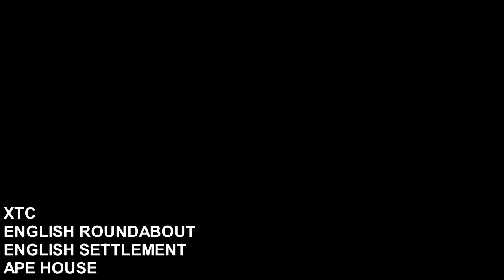XTC - English Roundabout (Center Cut L/R Isolation Mix)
This "center cut" mix of English Roundabout has a wonderful focus on dueling guitar parts and rim shot work. Colin's lead vocals come through as if he's down the hall, but the backing vocals pop nicely. The original recording is from the APE HOUSE CD.

Enjoy and let me know what you think/hear.